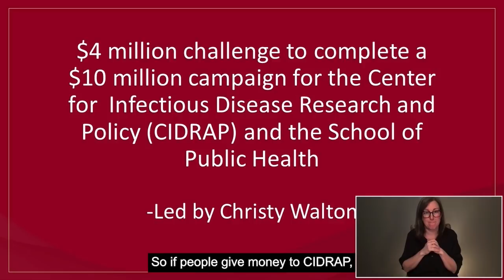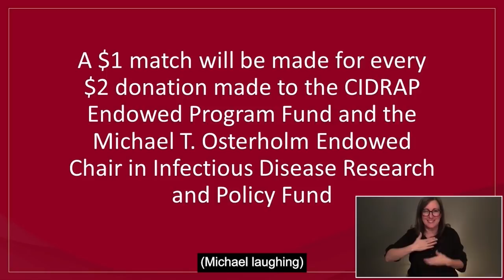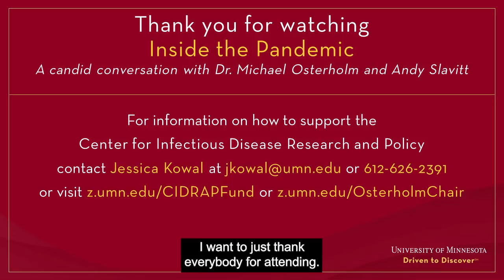Inside the Pandemic: A candid conversation with Dr. Michael Osterholm and Andy Slavitt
Watch as U of M COVID-19 expert Dr. Michael Osterholm and former Senior Advisor to the Biden Administration’s COVID Response Andy Slavitt talk one-on-one about COVID-19. Deeply relevant to our world today, these leading experts will talk candidly about the challenges of the pandemic, what went right and what went wrong, ripple effects of the pandemic, and what’s next.

Originally aired on Thursday, November 18, 2021